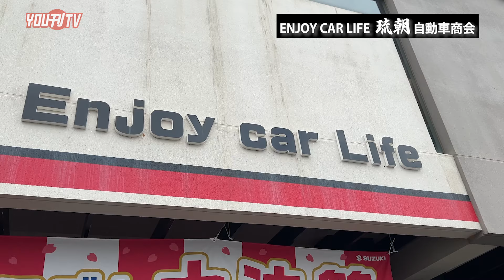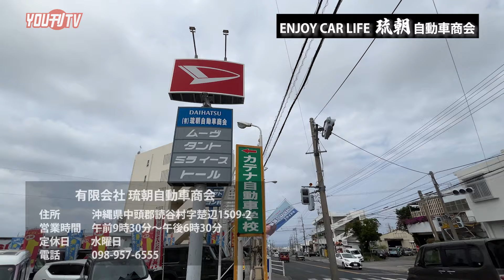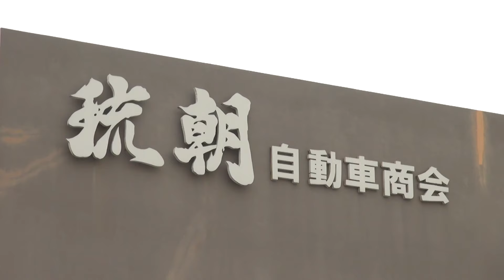2024年4月10日(水) 読谷村の車屋さん Enjoy Car Life 琉朝自動車商会